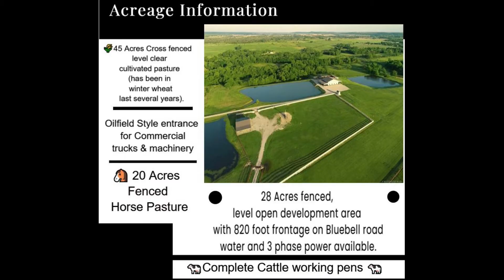742 Bluebell Road Video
742 BlueBell Road
Springer
$3,000,000
🌳130 Acres
🏭Multiple Buildings
🤩🤩🤩🤩Zoned Commercial and Agricultural
✈️2500'x120' Turf Airstrip Runway
Property is Fully fenced with gated entry
11,200 SF metal building including:
Climate Controlled 80 x 80 x 18 airplane hangar with
70 x 16 hydro swing door
(2) 12x12 over doors
(2) 10 x 10 overhead doors
9"custom fiberglass insulation throughout(R30)
Colored epoxy floor coating
Finished office
Complete kitchen with appliances
Main Bedroom
Bathroom with shower
30 x 40 finished work room
30 x 80 x 14 awning with full RV hookups
5200 SF Equipment shed
40x50 finished Barn including:
2000 SF additional awnings
4 stalls, pipe runs and pens
🐴20 AC Fenced horse pasture
(2)10 x 20 portable Loafing sheds
28 AC fenced level open development property with 820 foot frontage on Bluebell road, water and 3 phase power available.
🌾45 AC fenced level clear cultivated pasture (has been in winter wheat last several years).
🐄Complete Cattle working pens 🐄
🐟5 Ponds (3 stocked)🐟
Oilfield Style entrance for big trucks/machinery
💰Showings Available to Pre-Approved Buyers
🚜Mowing and grounds maintenance equipment Negotiable
Utilities: SOWC, Septic, OG&E List Agent must accompany and will provide access. 1000 gal propane on site and ran to building for additional grill, cookers, etc.
💡3 Phase power available @ Road Frontage SOWC available along frontage